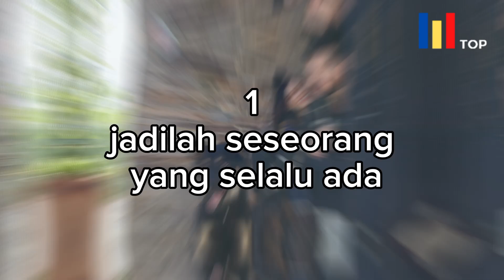6 Cara Ampuh Bikin Wanita Tergila Gila dan Membutuhkan Kamu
Ketika kita berbicara tentang cinta, hal ini dapat membuat seseorang merasa gila, bahkan dapat membuat mereka rela melakukan hal-hal yang tidak rasional untuk orang yang mereka cintai. Kadang-kadang, meskipun secara rasional kita tahu bahwa tindakan itu sebenarnya tidak perlu dilakukan, rasa cinta membuat kita begitu kuat sehingga kita melakukannya. Namun, bagaimana jika kamu adalah seorang pria yang sudah punya pasangan atau pacar, namun merasa bahwa sikapnya terhadapmu telah berubah menjadi cuek atau bosan. Jika kamu sedang mencari pencerahan tentang bagaimana cara membuat wanita tergila-gila jatuh cinta pada kamu seperti dahulu kala, maka ada beberapa tips yang dapat membantu kamu. Ada banyak faktor yang dapat membuat seorang wanita jatuh cinta pada seorang pria, dan di sini saya akan membagikan beberapa tips yang mungkin dapat berguna bagi kamu untuk membangkitkan kembali rasa cinta dan minat pasanganmu terhadapmu.